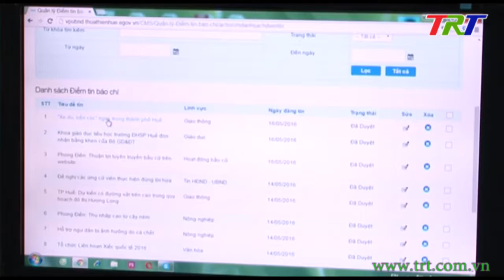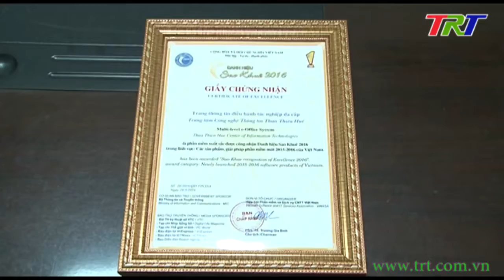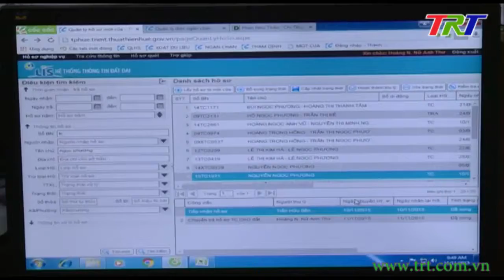Khung Kỹ thuật Chính quyền điện tử và hệ thống công sở điện tử đa cấp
Văn phòng UBND tỉnh Thừa Thiên Huế và Trung tâm Công nghệ thông tin tỉnh (HueCIT) vừa đón nhận tin vui khi vinh dự được trao tặng danh hiệu Sao Khuê 2016 với sản phẩm “Khung kỹ thuật chính quyền điện tử và hệ thống công sở điện tử đa cấp”. Trải qua 3 vòng thẩm định, sản phẩm đã được vinh danh tại Sao Khuê 2016. Đây được đánh giá là một trong 73 sản phẩm tiêu biểu của ngành phần mềm, dịch vụ CNTT Việt Nam. Trước đó, công trình đã đạt giải nhất khoa học kỹ thuật tỉnh TT Huế năm 2015.